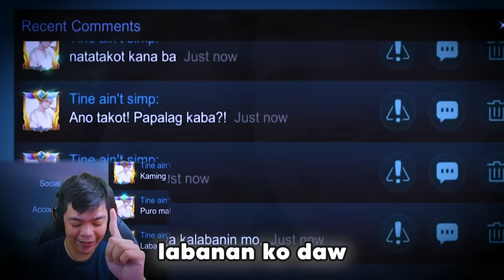KINGJASRO VS ARROGANT COUPLE!! (SO TOXIC!!) - Mobile Legends